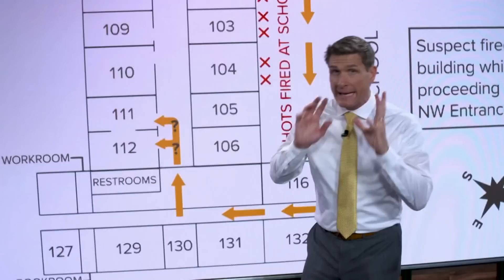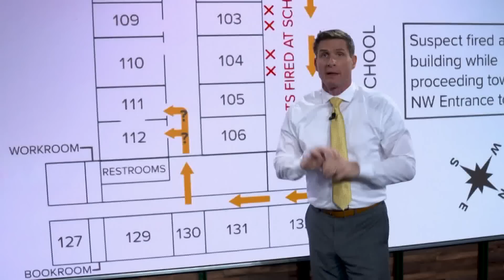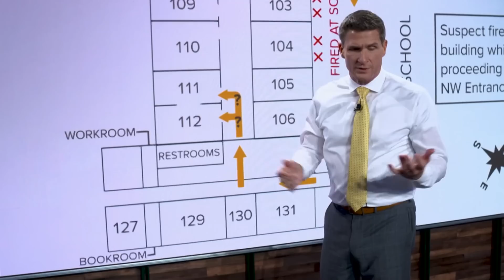A look at how the Uvalde shooter made entry into Robb Elementary and what happened inside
Texas DPS released a map of Robb Elementary School in Uvalde to give a look into what happened on that dreadful day.